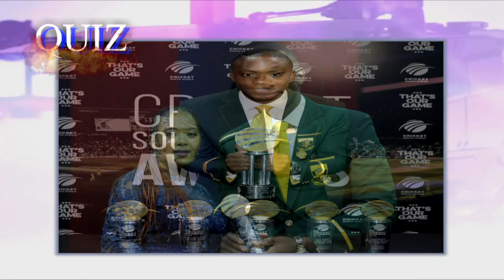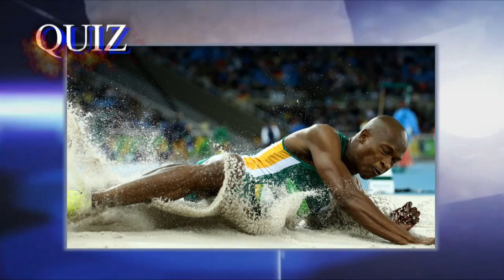Thomas Mlambo chats to Tshepo the jeanmaker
Thomas Mlambo, host of sport @ 10 chats to Tshepo the jeanmaker and he faces the sport @ 10 quiz. Then Tips “Shampoonizer – Professional Mr Know it all” wraps up the show.